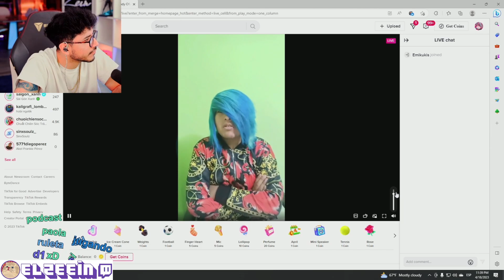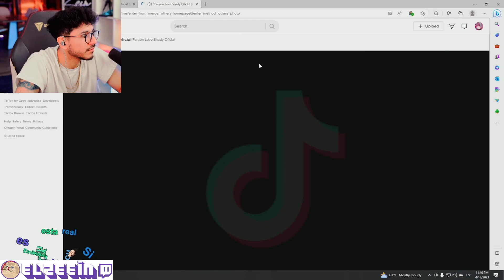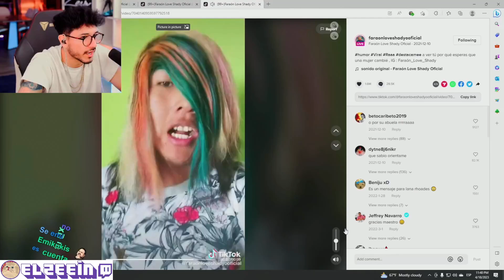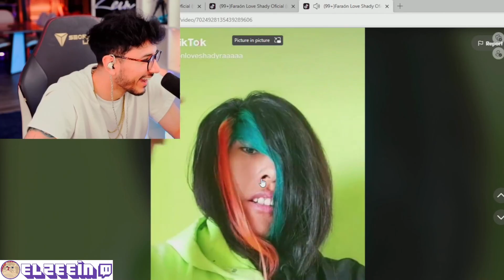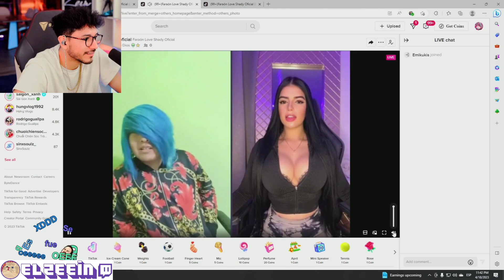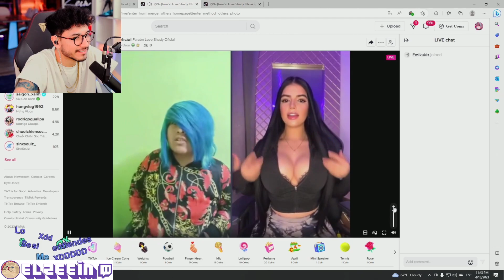ZEIN QUEDA CONFUNDIDO POR EL FARAON LOVE SHADY CON COLOMBIANA ... 🤣 ESTO ES REAL ?? ... 🤣